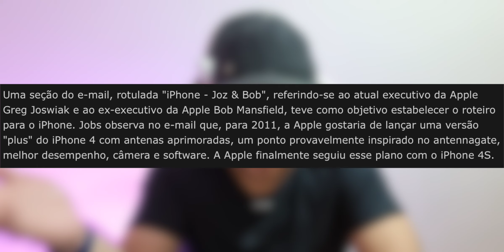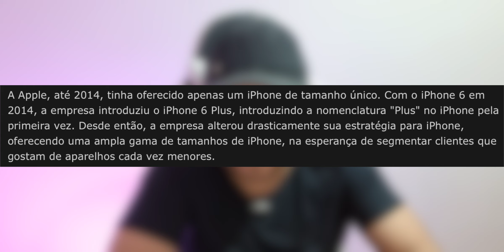COMO ASSIM UM iPHONE MENOR QUE O iPHONE 12 MINI - É SÉRIO ISSO APPLE?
Fala ai pessoal beleza!? No video de hoje falando da Apple que tentou lançar um iPhone menor que o Mini? É serio isso Apple?

🎥 VIDEOS:

🛒 AMAZON NO BRASIL:

CASE PARA IPHONE
APPLE WATCH SE
WEBCAM RAPOO
APPLE WATCH SERIES 6
CASE PARA SEU GALAXY